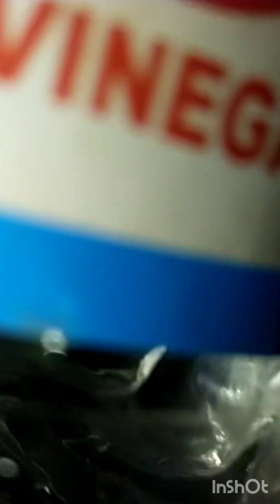food .മാങ്ങ ഉപ്പിൽ ഇങ്ങനെയൊന്നിട്ടുനോക്ക്.